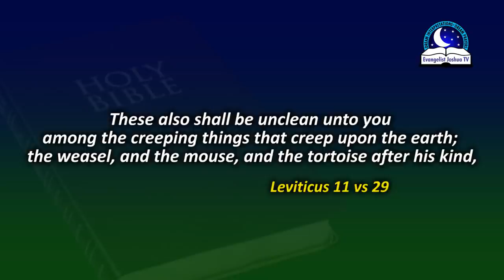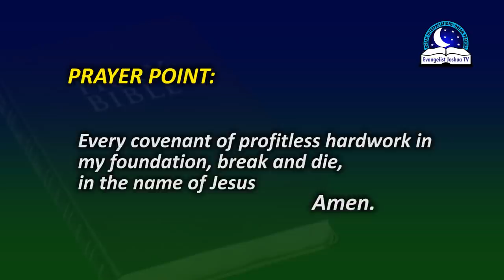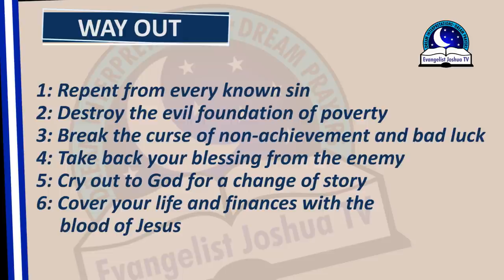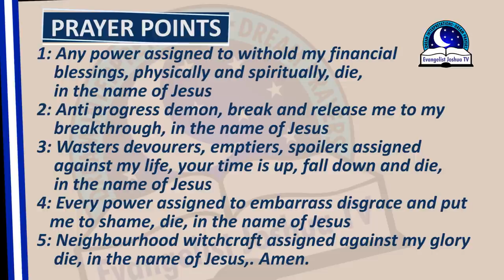DREAMING ABOUT MICE/MOUSE - Biblical And Spiritual Meaning Of Mice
Dream about mice or mouse symbolizes the spirit of destroyers, devourers, spoilers, wasters. If you are seeing mouse, then it represent an enemy of progress, a type of witchcraft eating and scattering the fruit of your works. These mice can be used as monitoring agent of poverty, sickness, suffering, debts etc. Mice or mouse is biblically referred to as unclean animals. Once something is unclean, it becomes abomination or evil spirit. If you are struggling to make it in life, then this type of dream shows that you have some enemies making life difficult for you to excel and succeed.  Rats, mice, or mouse are into rodents family. Such dream makes a person to labour in vain, lose opportunity and become a subject of ridicule.

PRAYER POINTS

1. Every demon of mice causing losses and setback in my life, catch fire, in Jesus name.
2.  Ancestral mouse blocking my miracles, I cancel you in Jesus name.
3. Strongman placing embargo and siege on my work, be cancelled in Jesus name.
4. Thou power of poverty assigned against me, die by fire, in Jesus name.
5. I recover whatever I have lost through devourer and spoilers, in Jesus name.
6. I refuse to suffer, what I don’t know about in Jesus name.
7. Any evil rodent spoiling the fruit of my labour, be exposed by fire, in Jesus name.
8. My glory will not be turned to shame in Jesus name
9. Every power assigned to embarrass, disgrace, and put me to shame, die by fire, in Jesus name.
10.  I refuse to work like an elephant and eat like an ant in any area of my life, in the name of Jesus
11. Any power, personality, or spirit that wants me to labor in vain, fall down and die, in Jesus name.
12.  O God, arise and make a way for me where there is no way, in the name of Jesus.
13. O Lord, deliver me from the yoke of poverty and non-achievement, in the name of Jesus.
14. I command the household mice sent to scatter my plans,  you are a liar, die by fire, in the name of Jesus.
15. I reject the spirit of sickness, bondage, rising and falling operating in my life through dreams about mice, in Jesus name.